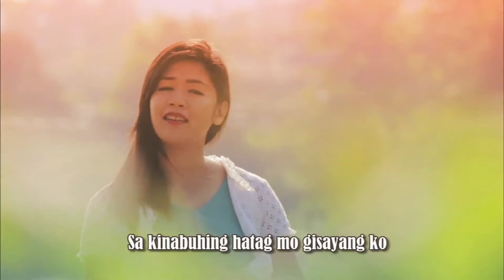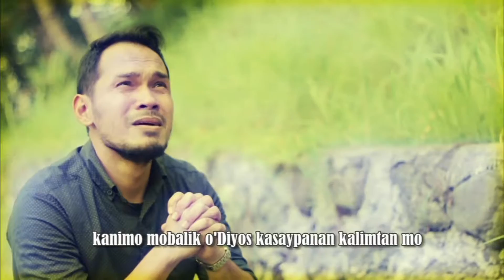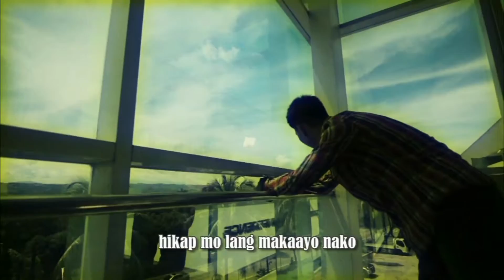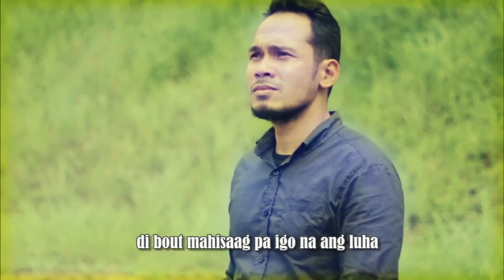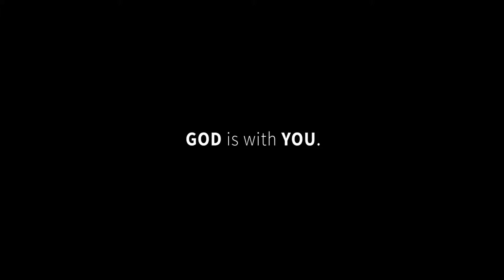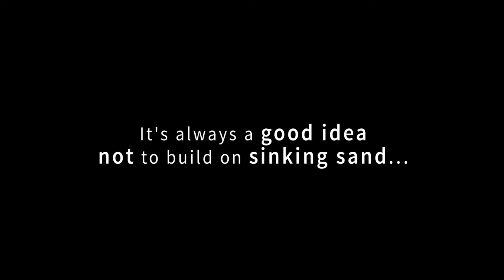Let's Pray Cagayan de Oro LIVE! | March 9, 2016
These are our LIVE shows:
Let's Pray CdeO! - SW at 6:00-7:00 AM, replays on SW at 7:00-800 PM